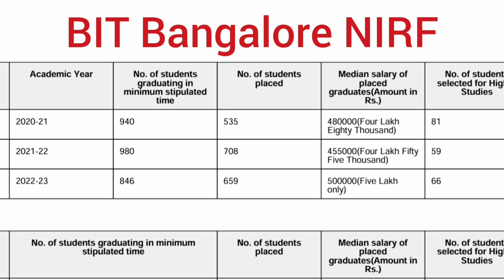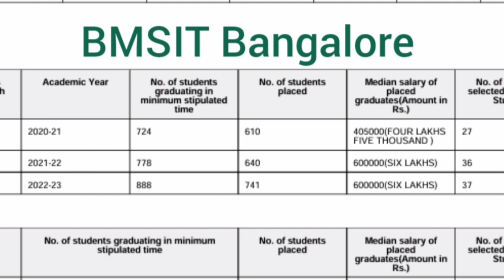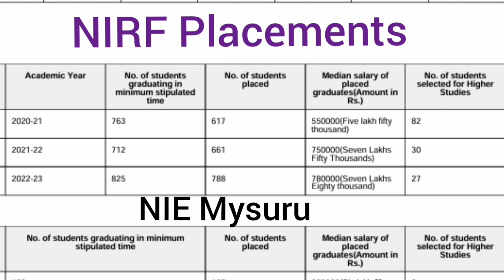NIE Mysore vs BMSIT: Which College is BETTER for Engineering?